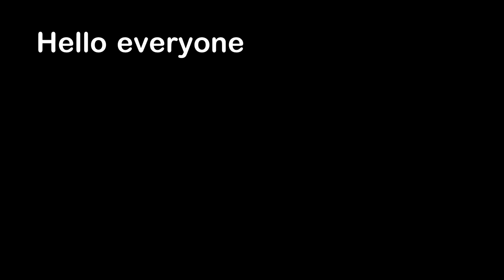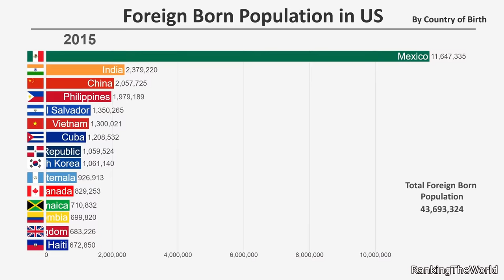Lava Devours An Entire Car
Hello everyone, this is YOUR Daily Dose of Internet. In this video, a lava flow destroys a parked car.

Also in this video, someone calls for their dog. People base jump off a cliff. A dog is screaming. A fire hydrant is under a car. A graph of where immigrants in the USA come from. Timelapse video of the night sky in Canada.